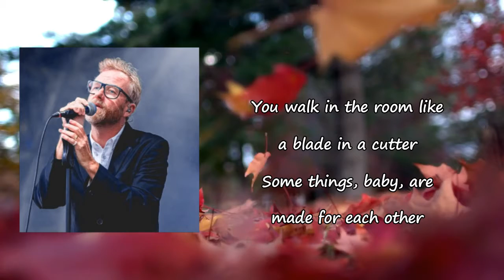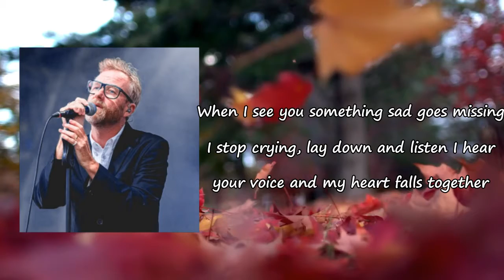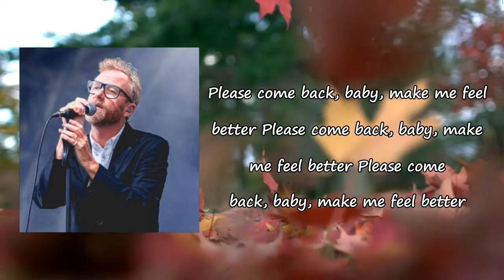Matt Berninger - My Eyes Are T Shirts Lyrics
Songs: My Eyes Are T Shirts by Matt Berninger
Album

My Eyes Are T Shirts Lyrics:

My eyes are t-shirts, they're so easy to read
I wear 'em for you but they're all about me
They always say "I want you to take me home"
They always say "I want you to leave me alone"
My tongue's a bible in the drawer of a desk
Leave it alone please, give it a rest
You walk in the room like a blade in a cutter
Some things, baby, are made for each other
When I see you something sad goes missing
I stop crying, lay down and listen
I hear your voice and my heart falls together
Please come back, baby, make me feel better
My mind's a flashlight flickering out
The wires are fussy, the batteries are out
My breath is an ocean that suddenly stops
When you walk in the room, the temperature drops